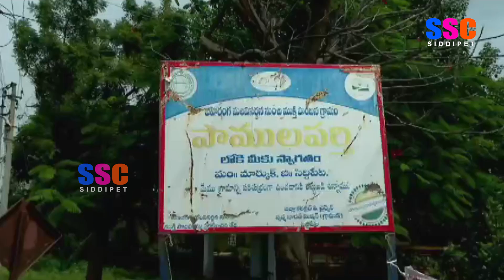పాములపర్తి గ్రామంలో స్వచ్చదనం-పచ్చదనం కార్యక్రమంలో పాల్గొన్న జిల్లా కలెక్టర్ మనుచౌదరి || SSC NEWS